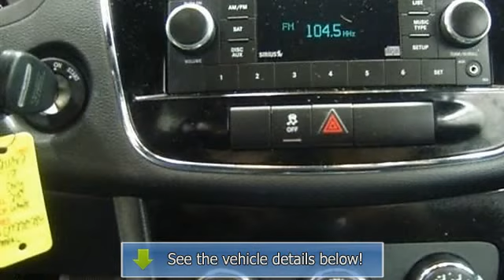2012 Chrysler 200 - Barnett Chrysler Jeep Kia Used - White Bear Lake, MN 55110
For Sale: 2012 Chrysler 200
VIN: 1C3BCBEB6CN233284
Engine: Gas I4 2.4L/144
Drivetrain: FWD
Transmission: Automatic
Mileage: 8,703
Color: Bright White (exterior) Black (interior)

Features:
This vehicle is loaded with ALLOY WHEELS, KEYLESS ENTRY, AUTO HEADLIGHTS, POWER FRONT SEATS, A/C, AUTO CLIMATE CONTROL, A M/FM STEREO, CD PLAYER, MP3 PLAYER, SATELLITE RADIO, POWER LOCKS AND WINDOWS, POWER CONVERTIBLE TOP, UNIVERSAL GARAGE DOOR OPENER, CRUISE CONTROL and more! Please call to discuss the vehicle further or just stop in! THIS VEHICLE COMES WITH A 5-YEAR, 100K-MILE FACTORY WARRANTY!